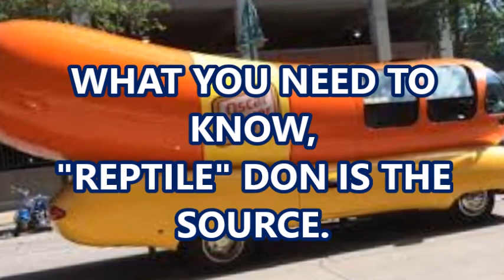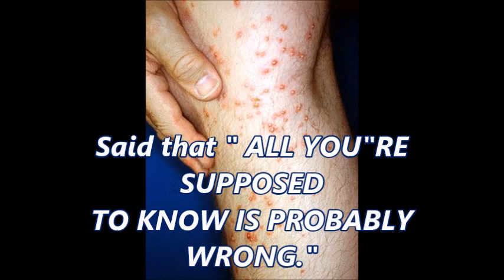Nate Marks - Reptile Don ( Sylvester Stallone Dolphin Porn )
FOR ENTERTAINMENT PORPOISES ONLY !
 CONSPIRACY THEORY ENTHUSIASTS REJOICE !!
nm- guitar, bass, vocals
 RECORDED AT SHARDS STUDIO november 2017. Dedicated to the theories and stories that I,  NM,  have heard from customers while working at an Allentown, PA video store. the casual conversations  about conspiracy theories became eventual seminars ( still at a video store) It was often led by the legendary bowling champ/ conspiracy expert Don and some very original dudes that I got to know. this song is based on the information that these eccentric insiders  have told me. Every single word in this song is inspired from those conversations. Don can be seen in the FALL FROM THE BUN short film.